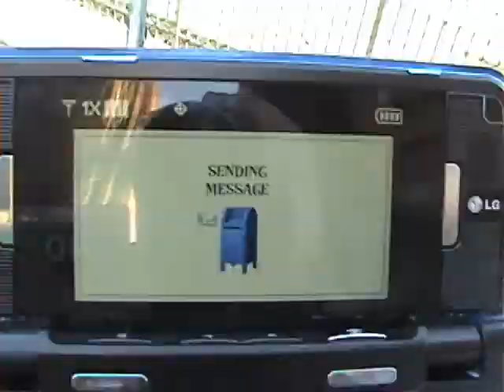Girl like you music video_CONTEST(:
Heeyyyy, this is girl like you by Nick brown, Its a pretty amazing song, not gonna lie(: umm, this accually took us SOOOOOOOOOOOOOOOOOOO long to make, even when Ally couldnt be in the rest of the movie because of an injury in her leg. so it was pretty interesting for me and Darcy changing back and forth from girls :p

STORY PLOT:
Mac (the boy in the video) gets broken up with by his girlfriend, and he takes the rest of t he video trying to find the perfect girl, not know that the girl was already right there. But then he finally texts his best friend (Darcy) and they hook up at the end(:

Actor/Actresses

Kristina
Ally
Darcy
Mac